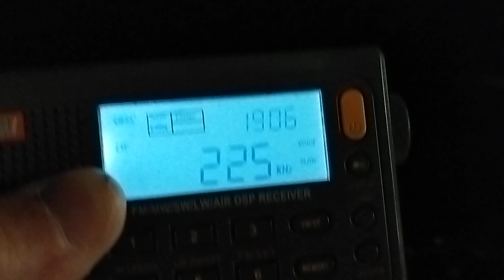R-108 LW 20241031 1505 utc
На набережной очень много светодиодных фонарей и это всё портит.